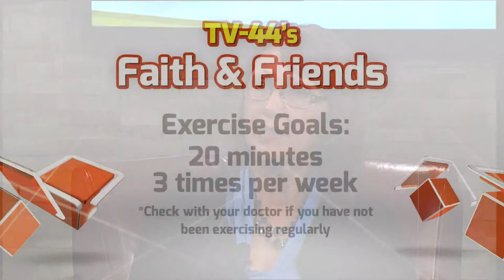Reasons To Exercise